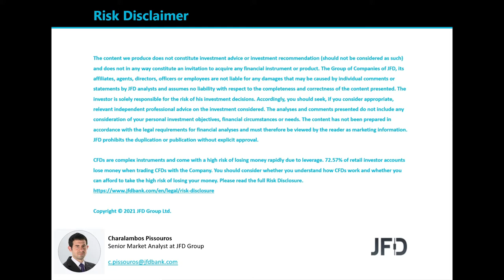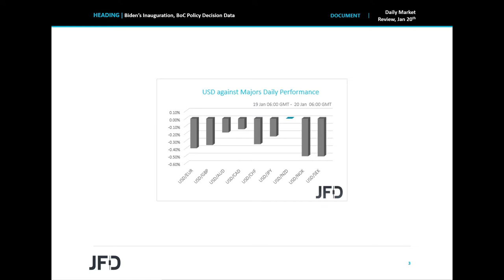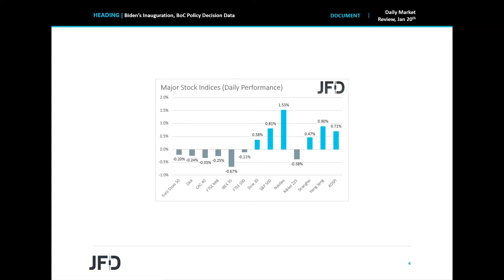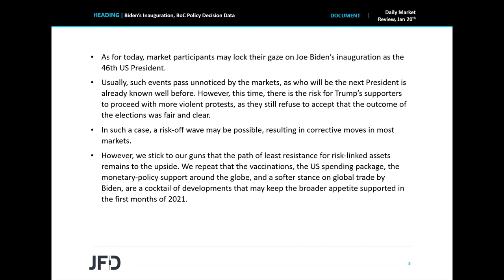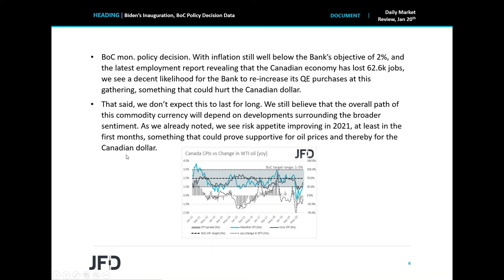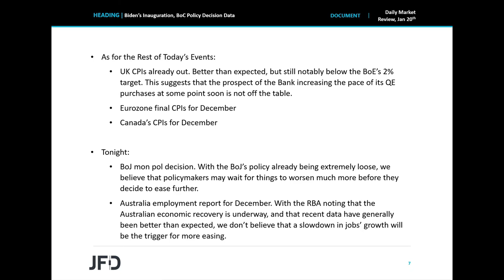Daily Market Review: Biden’s Inauguration, BoC Policy Decision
Today, the spotlight may fall on Joe Biden ’s inauguration as the 46th US President, as there is the risk for Trump ’s supporters to proceed with more violent protests. Apart from that, we also have a BoC monetary policy meeting on today’s agenda, and it would be interesting to see whether officials will decide to re-increase their QE purchases.